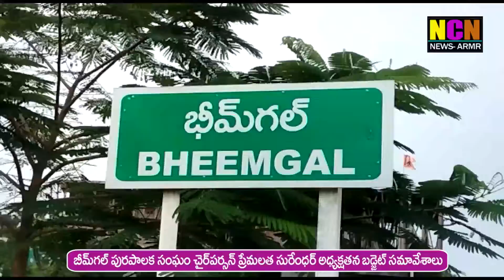భీమ్ గల్ పురపాలక ఛైర్పర్సన్ ప్రేమలత సురేందర్ అధ్యక్షతన బడ్జెట్ సమావేశాలు